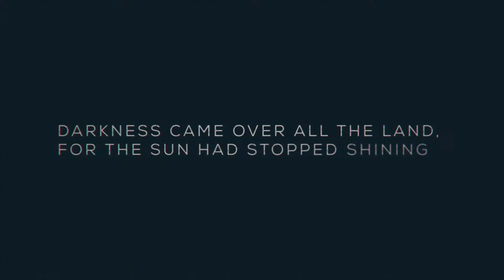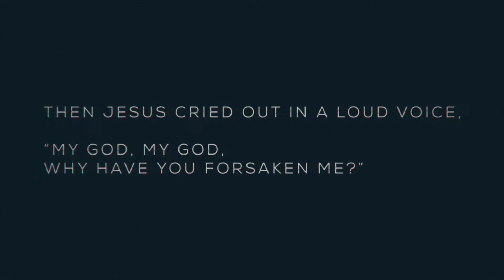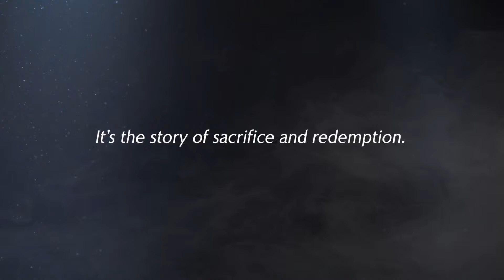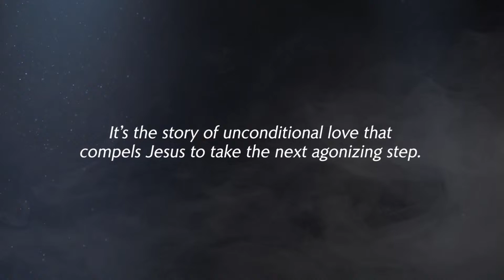Holy Thursday | Mike VanKampen